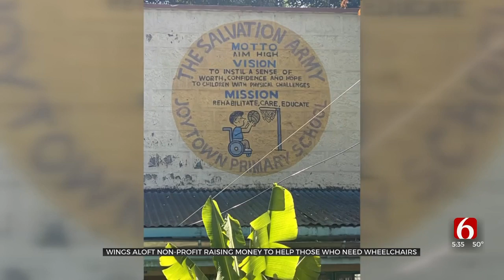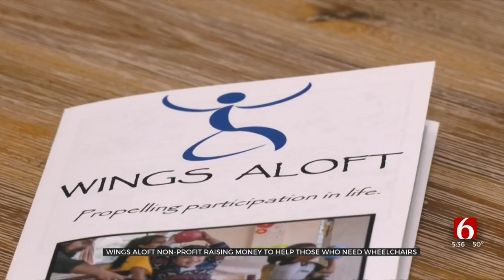Wings Aloft Nonprofit Raising Money To Help Those Who Need Wheelchairs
A group of occupational therapists from the OU-Tulsa started a nonprofit to help provide resources to people with physical disabilities in areas across the globe.